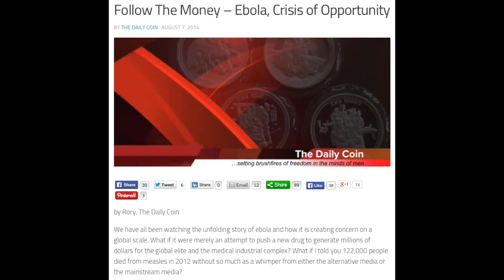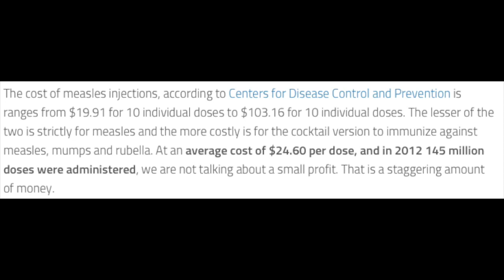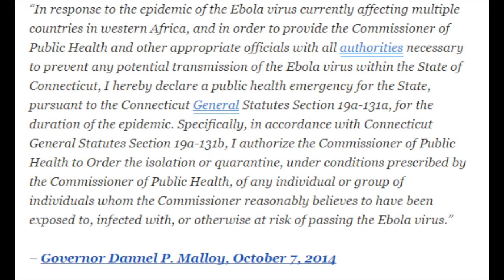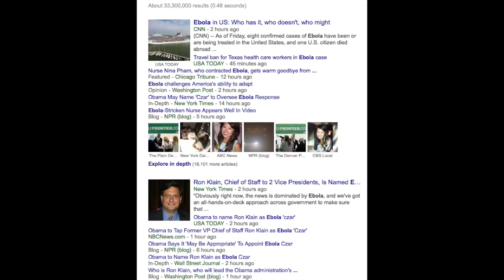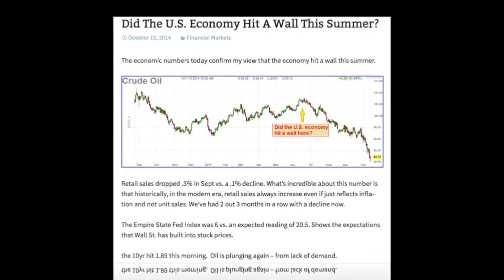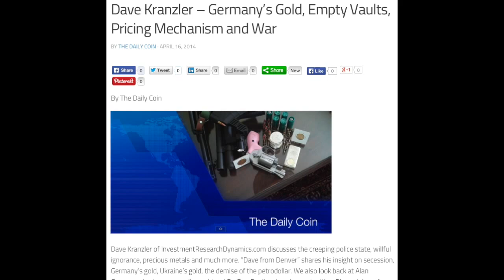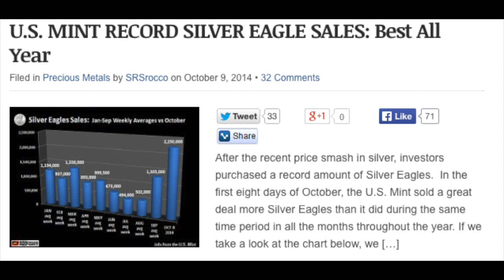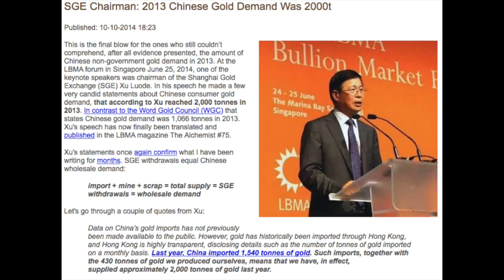Blowing Away The Orwellian Fog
Rory of TheDailyCoin.org invited me to have a conversation about Ebola, the housing market and the precious metals market.